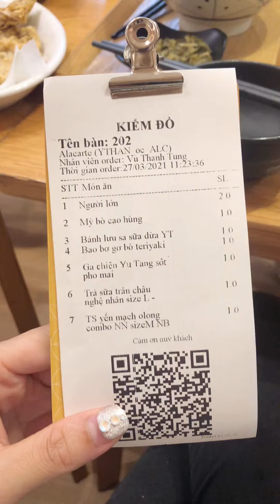Trà sữa và món ăn Đài Loan ngay tại Hà Nội-Yutang nha các bác ^^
Combo cả trà sữa cả đồ ăn cho sinh viên luôn nha, đi học về làm được bữa như này sướng cái mồm thực sự hihi